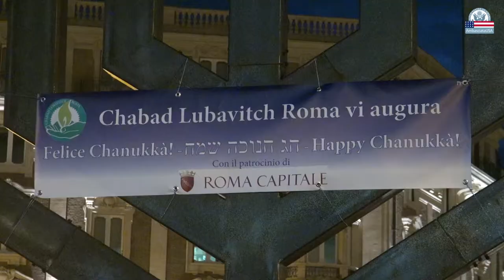Happy Hanukkah! La Festa delle Luci a Piazza Barberini con l'Ambasciatore Eisenberg